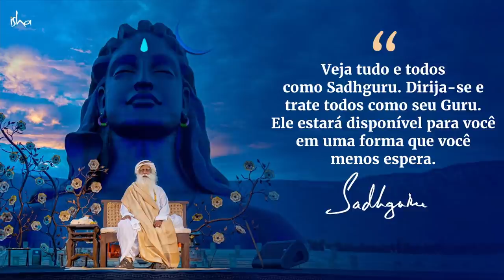Você Precisa de Um Guru? | Sadhguru Português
Por que você precisaria de alguém que lhe dissesse o que fazer a respeito de seu bem-estar supremo? Sobre este Guru Purnima, Sadhguru responde à questão fundamental de por que um Guru é necessário.